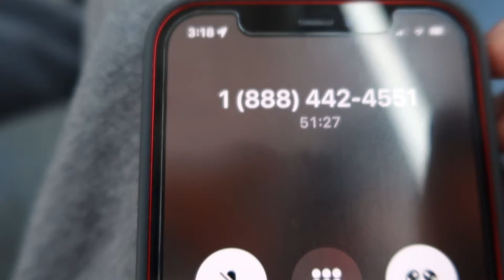DAY IN THE LIFE OF COLLEGE STUDENT | SHOPPING VLOG!| WESTERN KENTUCKY UNIVERSITY